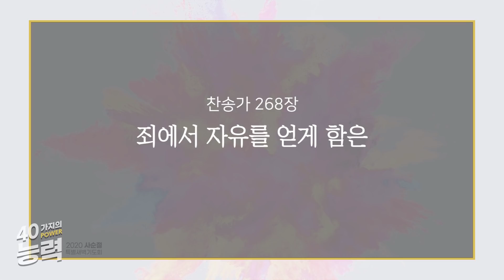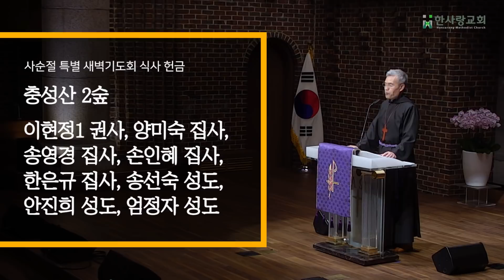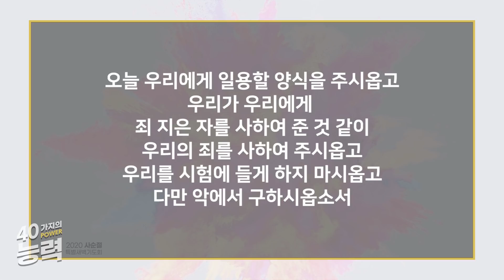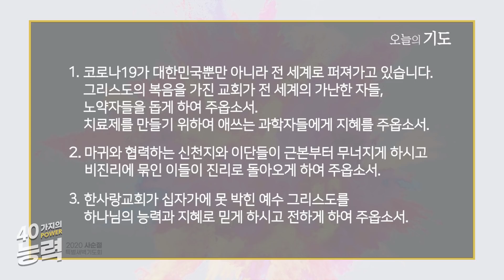그리스도는 하나님의 능력이요 (2020 사순절 특별 새벽기도회 "40가지의 능력" 12일차)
2020년 3월 10일 사순절 새벽기도회 열두 번째 능력

[온라인헌금안내]
1. 하나은행 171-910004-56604 [예금주:한사랑교회(재무부)]
2. 본인 확인을 위해 입금자란에 이름(동명이신 경우 이름 뒤 숫자를 필히 기재)과 헌금종류를 꼭 기재하여 주십시오.
3. 예) 십일조 : 본인이름 + 십일조 또는, 본인이름 + (십)